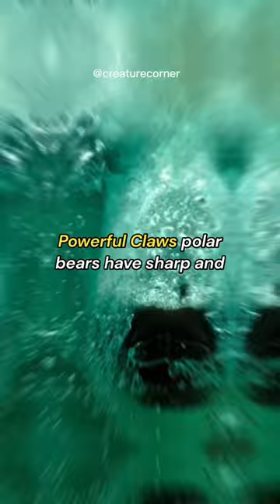Polar bear the terror of ice